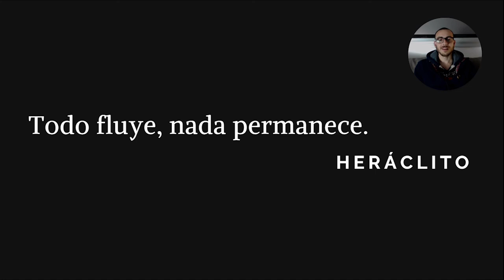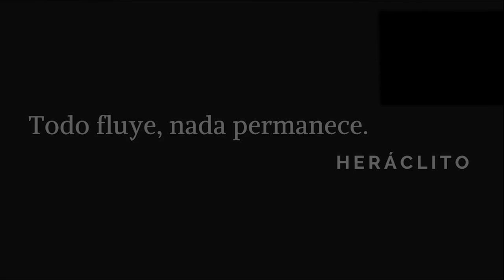El propósito de tu vida VS el propósito de la vida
En este pequeño video explico la diferencia entre el sentido de nuestra vida, y el sentido de la vida en sí.

También explico que la vida es cambio, movimiento, si queremos fluir en esas aguas debemos tener en cuenta su naturaleza, no intentar ir en contra de la corriente.